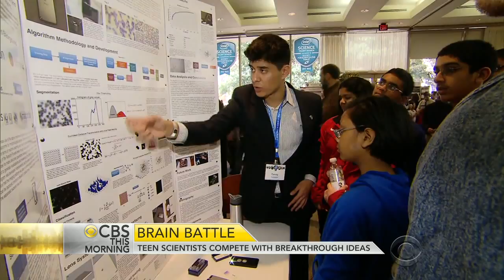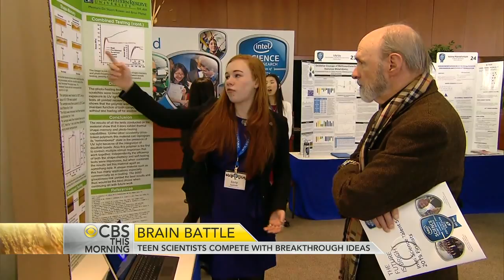Teen scientists compete with breakthrough ideas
President Obama will meet with some of the country's brightest young minds on Wednesday. They are in Washington for the Intel Science Talent Search. Forty high school seniors vied for a $150,000 top prize for their experiments and discoveries. Wyatt Andrews reports on how their contributions could be invaluable.